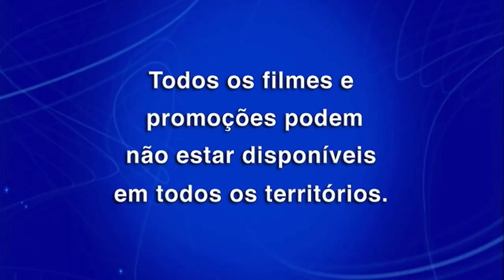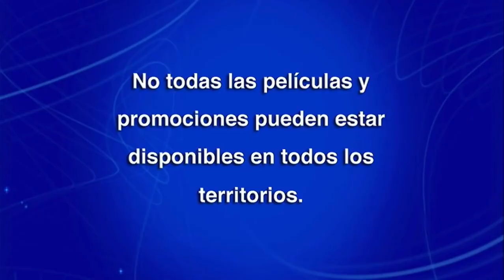Los Vengadores: Los Héroes Más Poderosos del Planeta Volumen 2 DVD Menu 2012 en inglés, portugués y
español